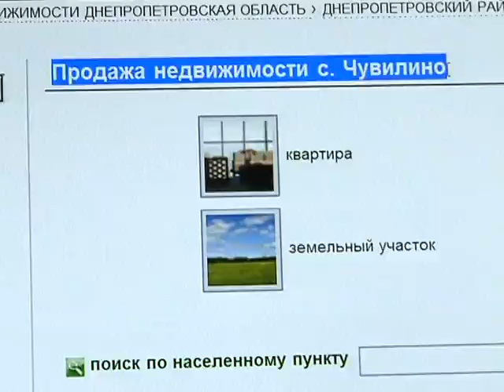На Днепропетровщине есть село, где живут два человека